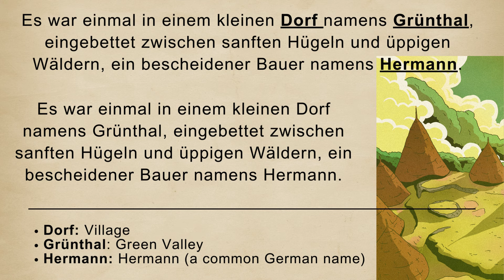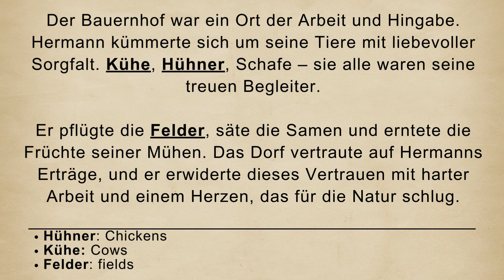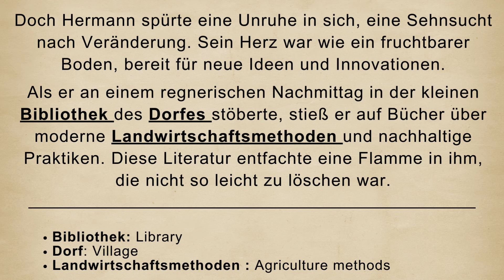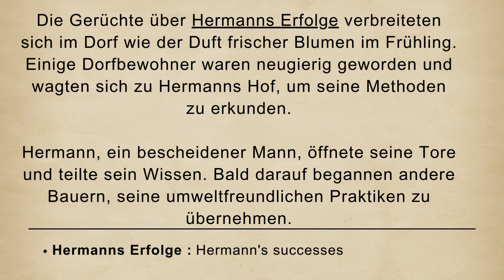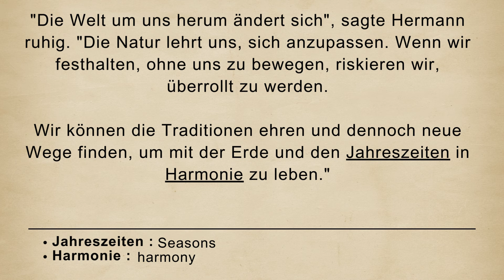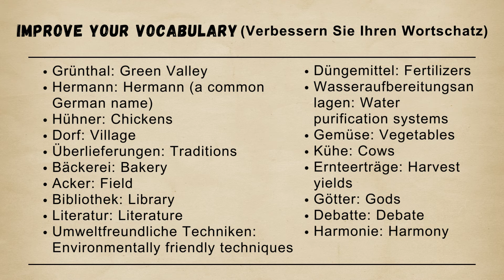Deutsch lernen mit Geschichten | German story for learners | B1/B2 🇩🇪 🇪🇺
German story for beginners

When learning a language, it is possible to grasp the language well through listening. What we do in this channel is to help you learn new German words and develop your German language skills through systematically arranged short stories.